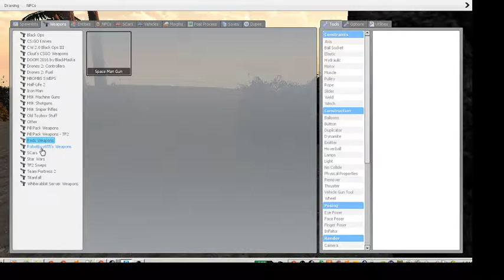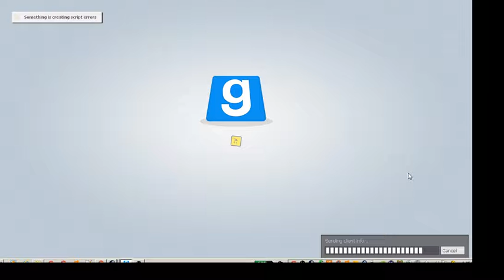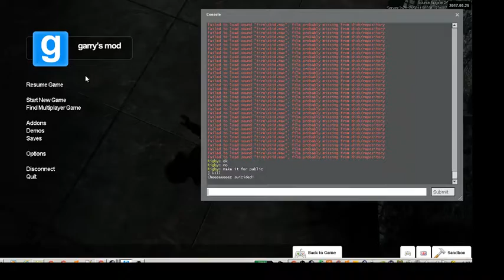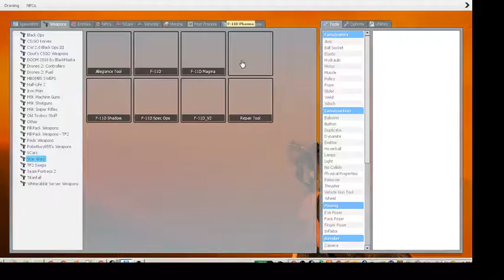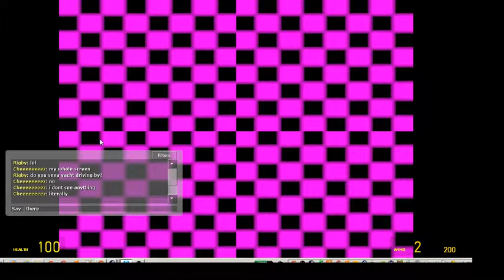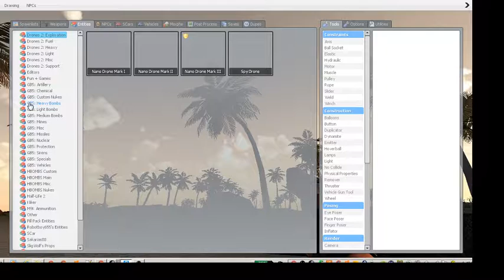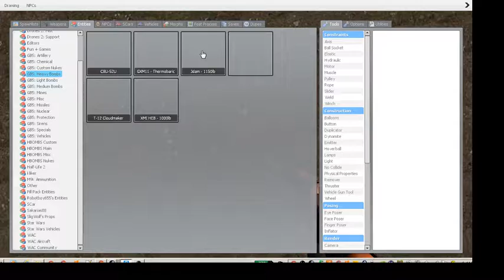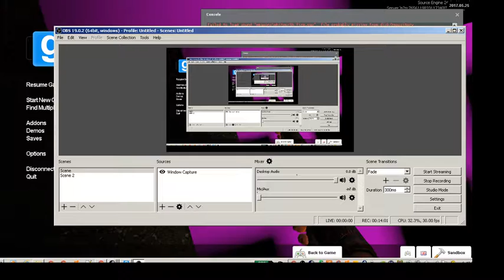crap vid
pooping in the toilet feels so good after a long day of work.